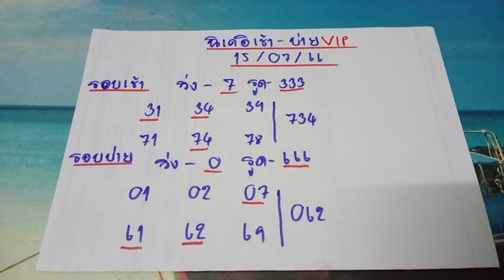🇯🇵แนวทางนิเคอิวันนี้ นิเคอิเช้า VIP นิเคอิบ่าย VIP สุดปังมา71ตรงๆ งวดประจำวันที่ 15 กรกฎาคม 2566